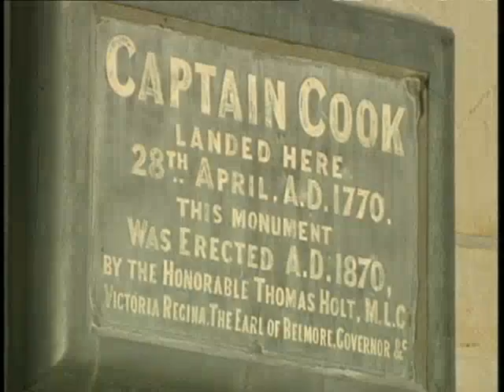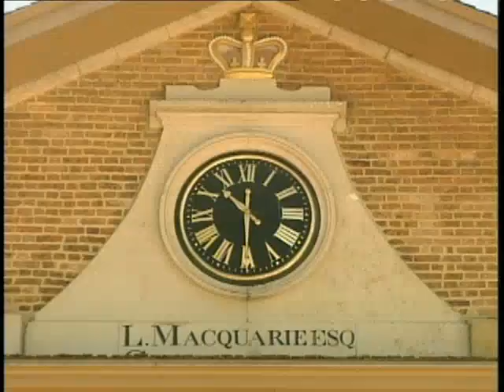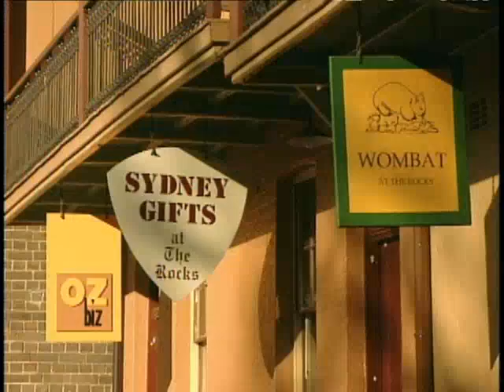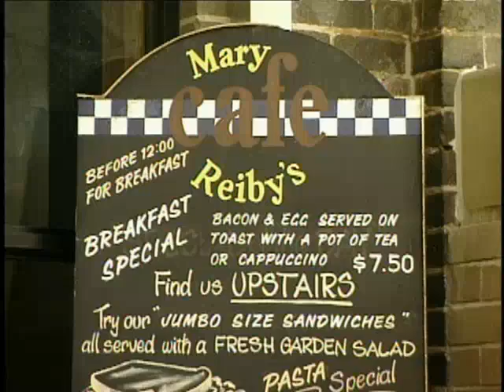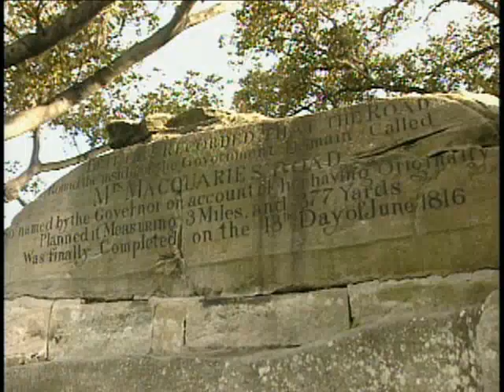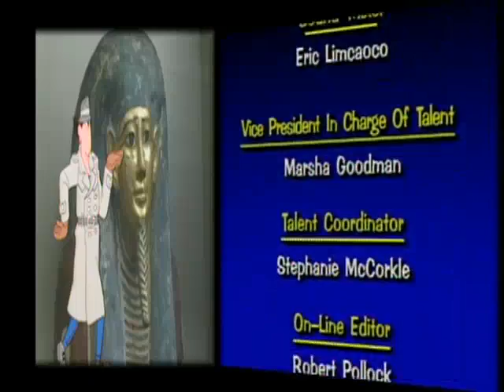Inspector Gadget's Field Trip: Australia - Sydney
Inspector Gadget Investigates the City of Sydney while he continues exploring Australia.